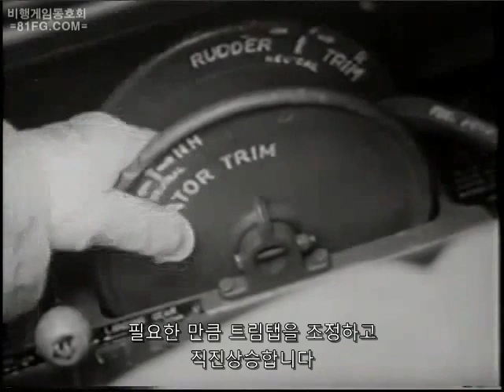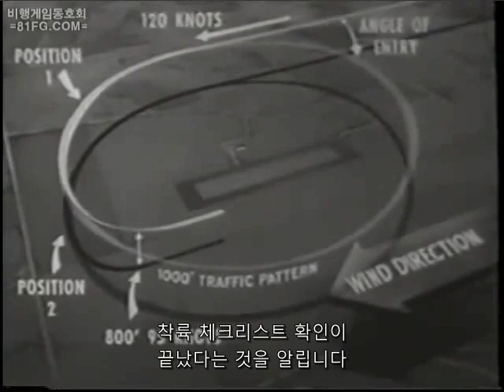이착륙과 접근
50년대 미해군에서 제작한 비행훈련용 영화입니다. 이착륙과 착륙접근에 대해 설명합니다. 네이버 81FG 카페 방문하시면 81FG 유튜브채널에는 없는 영상과 자료를 볼 수 있습니다.